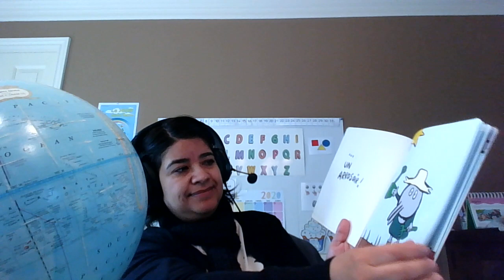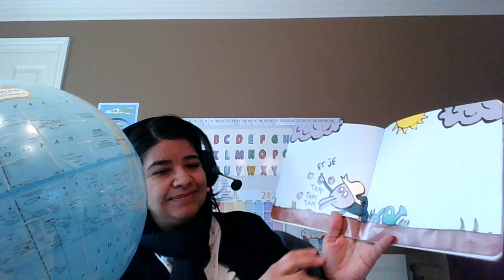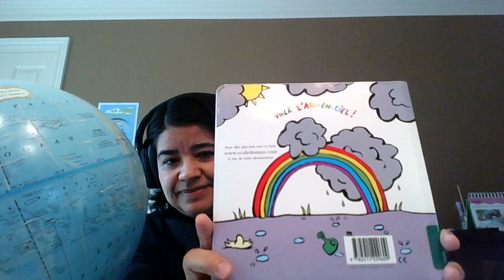Album La Graine d'Arc en Ciel